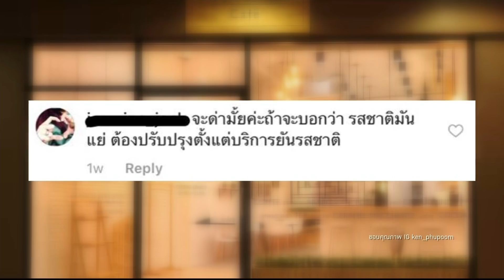Inside News Tonight 060361 : เคน - เอสเธอร์ น้อมรับคำติชมรสชาติกาแฟ ในร้านที่ทำร่วมกัน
กระแสตอบรับร้านกาแฟของ เคน - เอสเธอร์ ค่อนข้างดี แต่ก็มีคอมเม้นท์วิจารณ์ว่า กาแฟที่ร้านของทั้งคู่รสชาติไม่อร่อย ซึ่ง เคน - เอสเธอร์ ก็ไม่โกรธกับคำวิพากย์วิจารณ์ พร้อมน้อมรับคำติชม และนำไปปรับปรุง